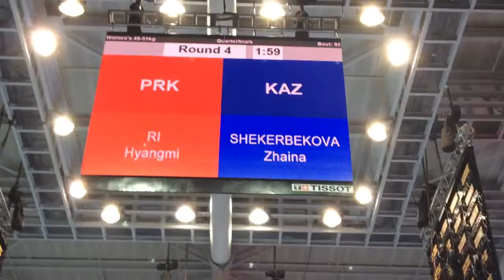十七屇仁川亞運會北韓對哈薩克（女子51公斤入四強）第四回合